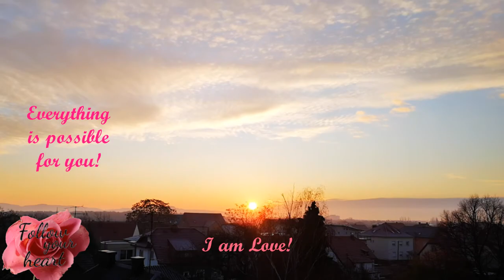☕ Espresso for soul 💜 Trust your heart! ❤️ Follow your heart! ❤️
Hi my Beloved!

How are you doing? Trust your heart! Your heart knows the truth! Be honest to yourself first! You are Love! Harmony is created in your heart! You are Love in heart! Heartiness is power! Create from your heart! You are precious Light! Listen to your heart! Everything is possible for you! Live your best life now! You are Love! Honor your gifts! You have beautiful heart! Shine your light from heart! Now is your time! Express your feelings! Have fun more! Live your best life! Practice new beliefs! Love feels good! It's easy to be happy! Be in your heart! Stay in your heart! You are powerful creator! Be yourself!

My passion is to inspire you to live the most authentic life that you can!

Lovely day!

Ly❤️
   Kateja